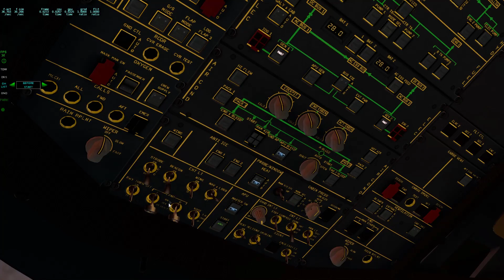X Plane 11 - LMML/LEPA - Malta to Palma De Mallorca